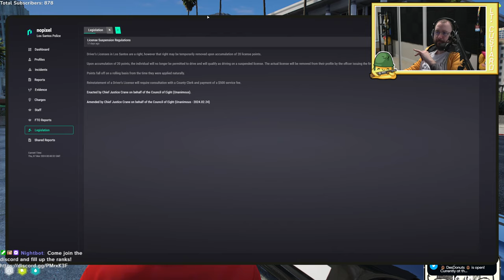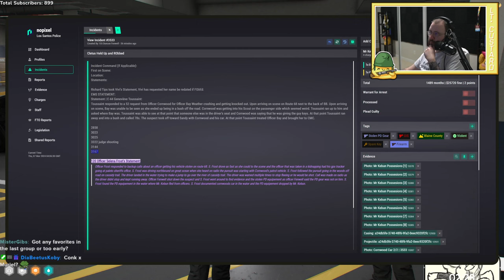6 Mar 24 (Pt.1) | Lt_Custard | Kian McNulty | Academy Day